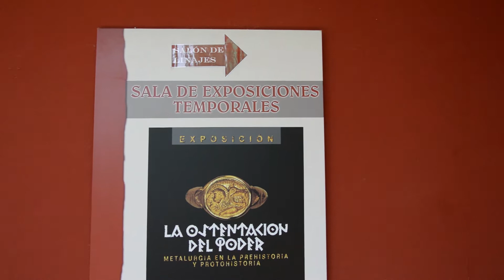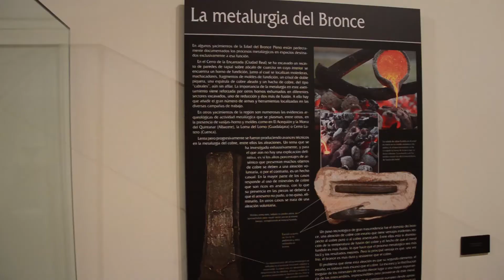Jornada de puertas abiertas en el Infantado con motivo del Día Internacional de los Museos